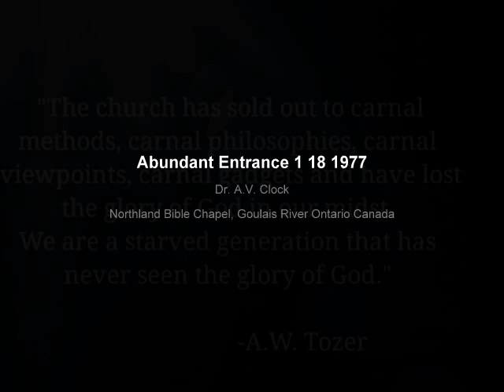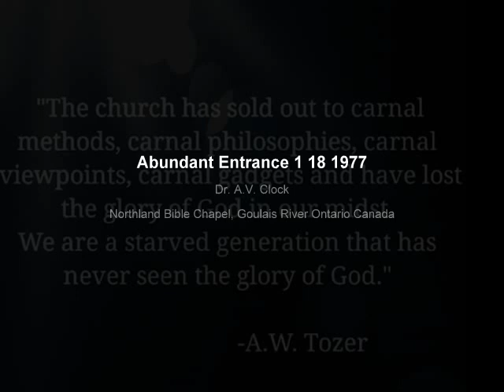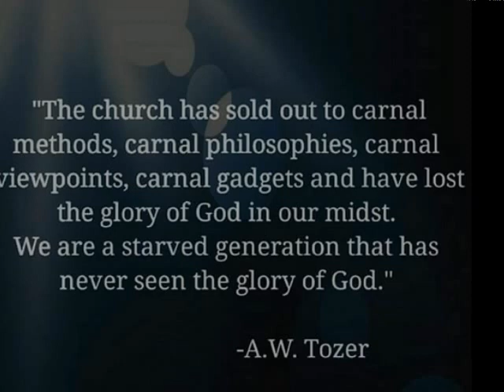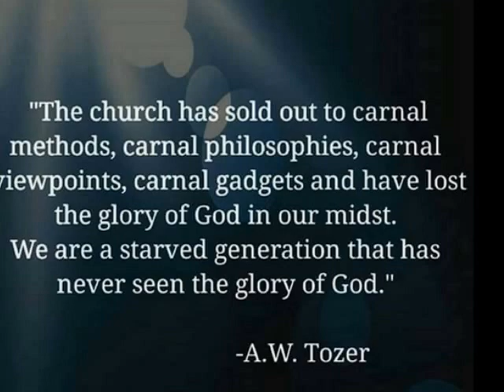"Abundant Entrance 1 18 1977" Dr. A. V. Clock